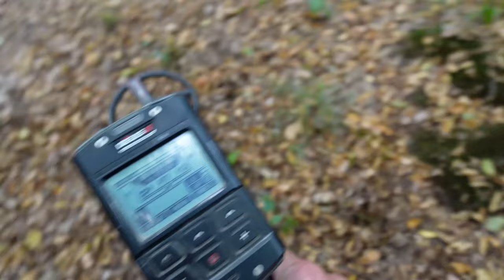Mój Sposób na SZUKANIE Gigantycznych BOROWIKÓW. grzybobranie #2024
➡️Zapraszamy do obejrzenia filmu pt. Poszukiwania miejsca bitwy z 1331r.w PŁOWACH Nie spodziewaliśmy się tam  tylu ciekawych przedmiotów.

Sklep stacjonarny z wykrywaczami metali:
Odkrywca Historii
ul.Piastowska 28
14-240 Susz
woj. Warmińsko-Mazurskie